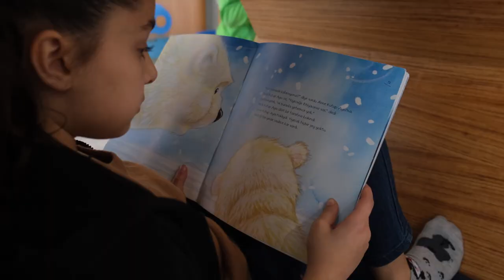Eğitimde Selçuklu farkı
Selçuklu Belediyesi bünyesinde faaliyetlerini sürdüren Selçuklu Sanat, Eğitim, Teknoloji ve Atölye Programları (SETAP)  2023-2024 eğitim öğretim yılında da binlerce öğrencinin kişisel gelişimlerine katkı sağlayarak, eğitim faaliyetleriyle örnek oldu.